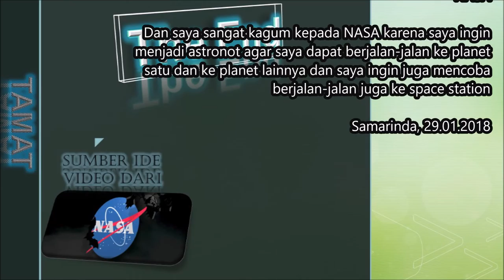Pejabat Stasiun Menunda Ruang Angkasa Senin sampai pertengahan Febuari